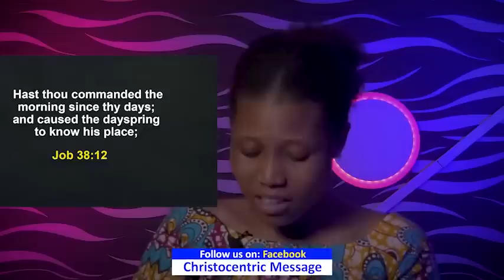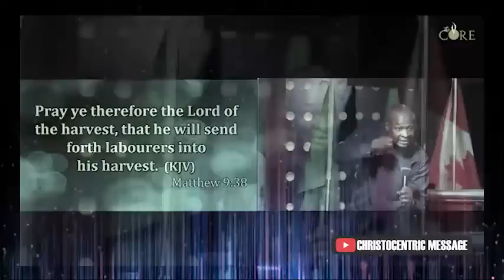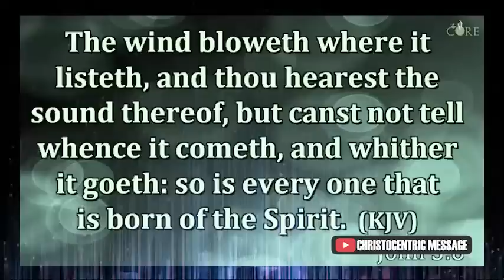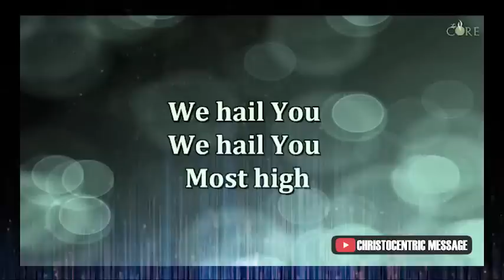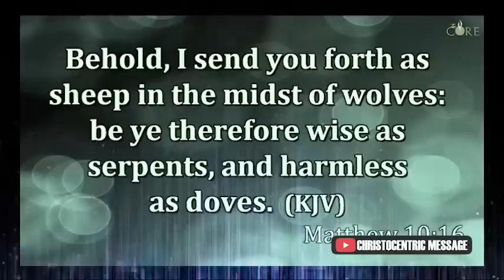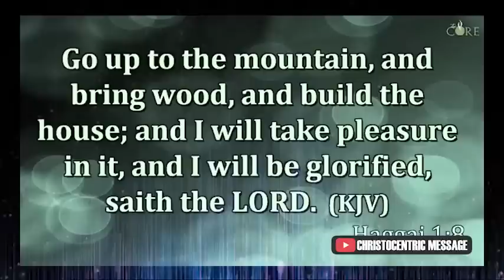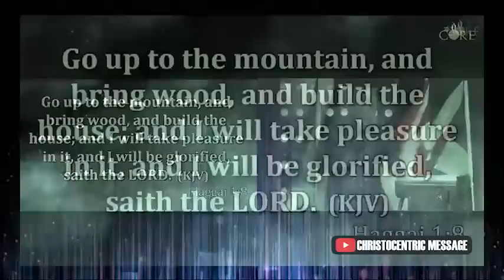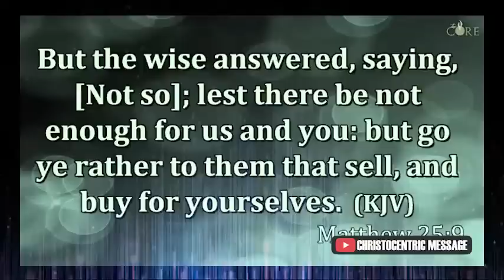WAYS TO KNOW GOD IS TALKING TO YOU ABOUT YOUR SEASON - Apostle Joshua Selman